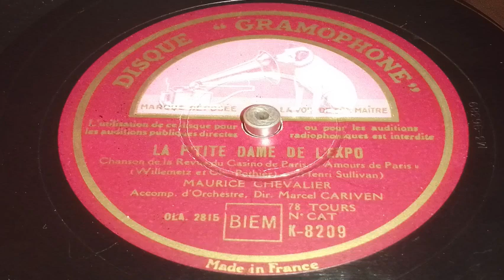Maurice Chevalier - La petite Dame de l'Expo